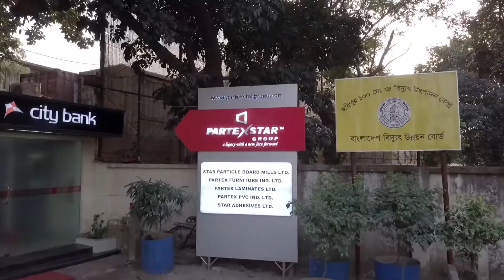Birdseye View Partex Star Group (Cx-1) Factories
Birdseye View of Factories:
Star Particle Board Mills Ltd
Partex Laminates Ltd
Partex Furniture Industries Ltd
Partex PVC Industries Ltd
Star Adhesives Ltd
Partex Gypsum Board Mills Ltd
Partex Cables Ltd